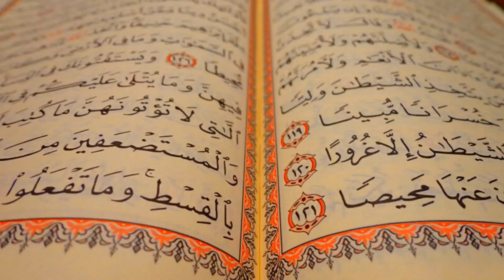TAFSEER 11092020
Tafseer Surah Yunus (Q10 Verses 31-36) by Imam Ridwan Jamiu